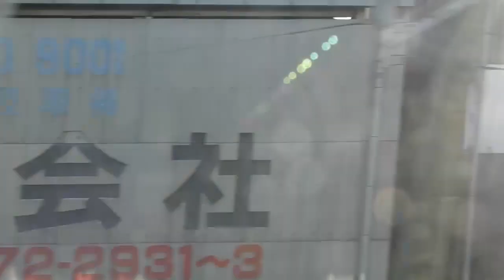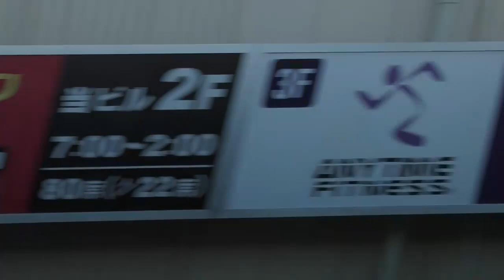花咲く街からそして、港町へ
ＪＲ西日本　神戸線　【新快速】大阪☞神戸